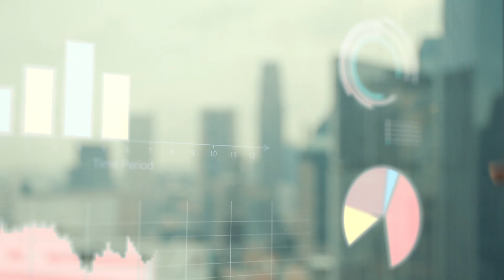Penyokong Semangat Kita BOLEH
Kami menyokong mereka yang ingin perubahan, mengejar impian dan berusaha mencapainya. Mereka ini berani untuk menjadikan dunia lebih baik. Kami raikan semangat mereka sempena ulang tahun kami ke-95. Maklumat lanjut di